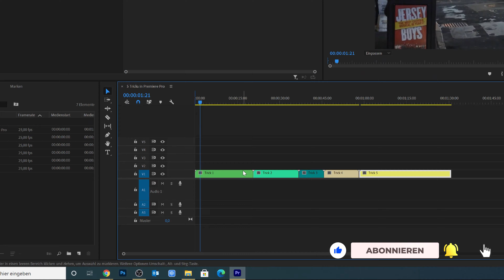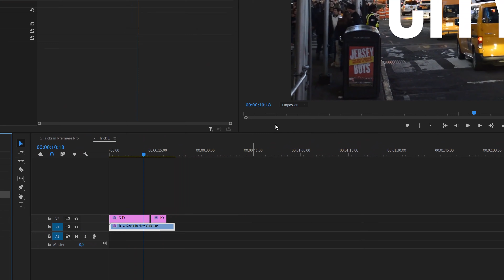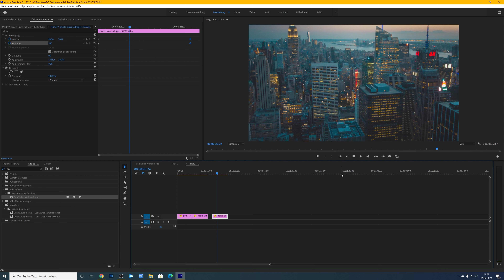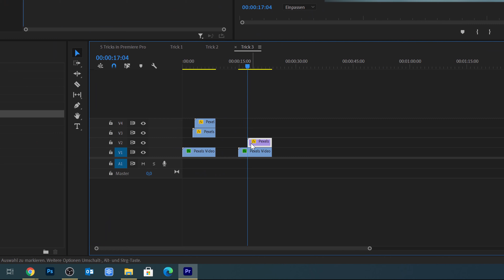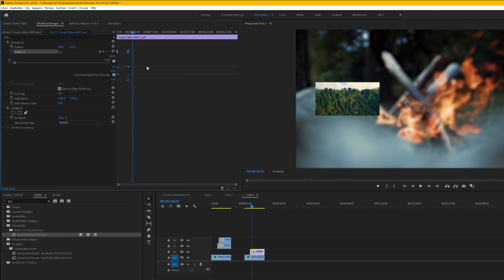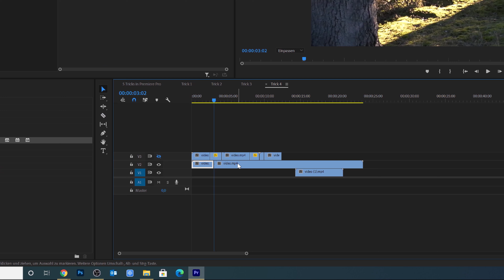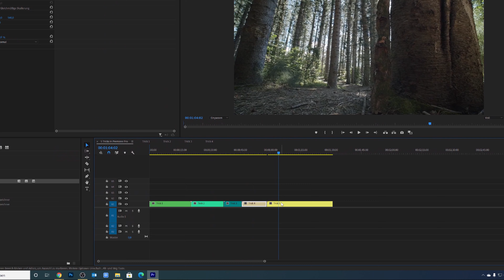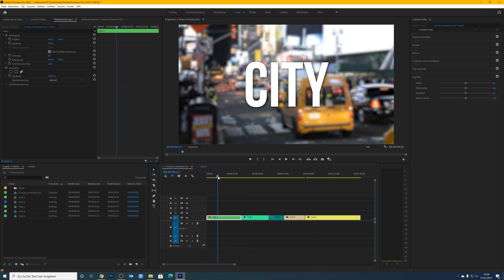5 TRICKS in PREMIERE PRO CC 2021 für PROFESSIONELLERE VIDEOS! | PREMIERE PRO CC TUTORIAL AUF DEUTSCH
⚡⚡JETZT DOWNLOADEN "AFTER EFFECTS TEMPLATES, PREMIERE PRO TEMPLATES, STOCK VIDEOS, STOCK BILDER, MUSIK, SFX und vieles mehr!)

➡️Heute gibt 5 Tricks für professionellere Videos in Premiere Pro!

Zeit:
00:30 - Trick 1 Texte besser darstellen
03:07 - Trick 2 Bilder animieren
04:24 - Trick 3 Mehrere Videos
07:52 - Trick 4 Speed Ramping
10:12 - Trick 5 Lumetri Farben

 Video Titel:
5 TRICKS in PREMIERE PRO CC 2021 für PROFESSIONELLERE VIDEOS! | PREMIERE PRO CC TUTORIAL AUF DEUTSCH

► Du möchtest Deine EIGENE WEBSITE erstellen?

⚡📢MEIN EQUIPMENT⚡📢:

1. 📸KAMERA - SONY ALPHA 6600📸
Sony Alpha 6600 | APS-C Spiegellose Kamera ( Schneller 0,02s Autofokus, optische 5-Achsen-Bildstabilisierung im Gehäuse, 4K HLG Videoaufnahmen, neigbares Display für Vlogging)

2. KAMERA OBJEKTIV
Sony SELP1650 Standard-Zoom-Objektiv (16-50 mm, F3.5–5.6, OSS, APS-C, geeignet für A6000, A5100, A5000 und Nex Serien, E-Mount) schwarz

3. KAMERA STATIV
GEEKOTO Stativ Kamera Stativ 200cm, Aluminum Reisestativ mit Einbeinstativ und 360° Panorama Kugelkopf, 1/4 Schnellwechselplatte und Stativtasche für Canon Nikon Sony Spiegelreflexkamera bis zu 8kg

4. 🎤MIKROFON🎤
Shure MV7 USB Podcast-Mikrofon für Podcasting, Aufnahmen, Livestreaming und Gaming, integrierter Kopfhörerausgang, dynamisches USB/XLR-Mikrofon mit Vollmetallgehäuse, TeamSpeak zertifiziert - Schwarz

5. 💡LICHTER // SOFTBOXEN💡
ESDDI Softbox Beleuchtungs Set 2X 50x 70 cm Studioleuchten Fotostudio-Leuchten Studio Licht Beleuchtung Fotografie mit 85W Fotolampe Stativ Tragetasche

6. & WEITERES

➡️ Elgato Cam Link 4K 🛒➡️
➡️ SanDisk Extreme Pro 128gb 🛒➡️
➡️ VG-C3EM Dummy-Batterie 🛒➡️
➡️ Konig & Meyer Mikrofon-Tischständer ➡️
➡️ Sony NP-FZ100 Akku 🛒➡️

Video Titel:
5 TRICKS in PREMIERE PRO CC 2021 für PROFESSIONELLERE VIDEOS! | PREMIERE PRO CC TUTORIAL AUF DEUTSCH